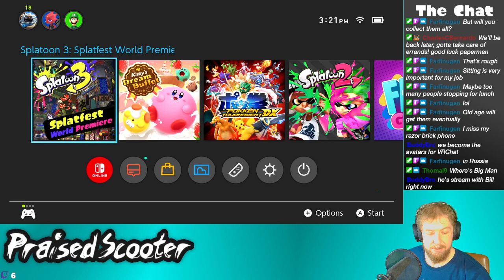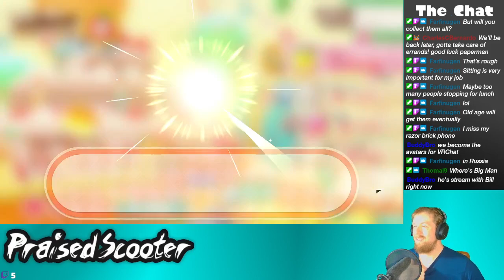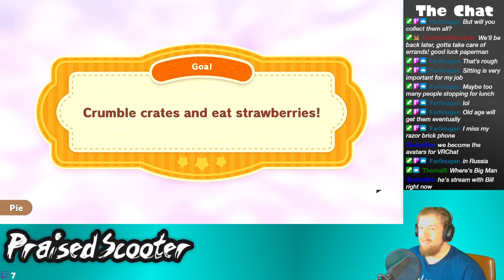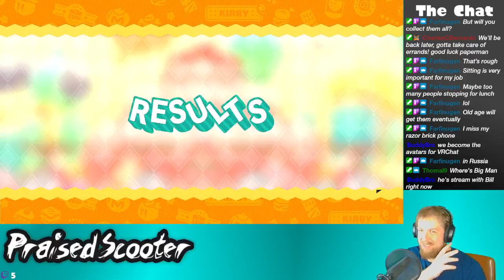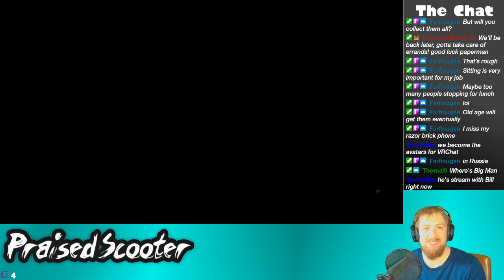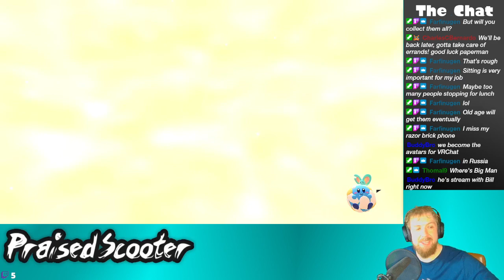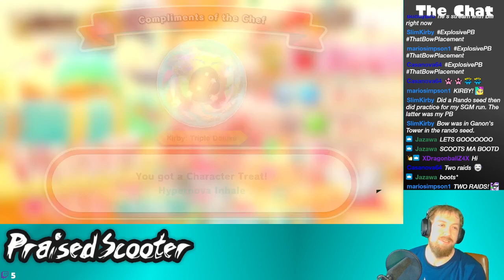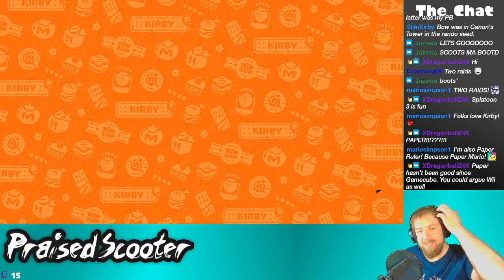Wrapped it up - 8/27/2022